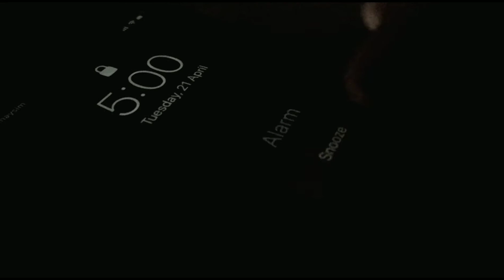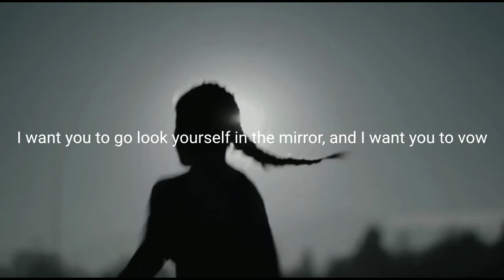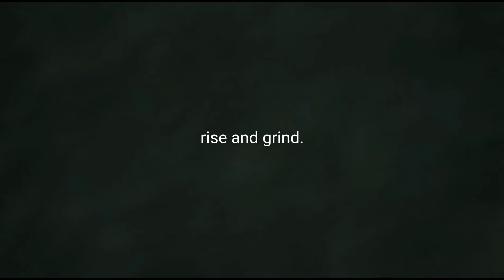WAKE UP AND GRIND -MOTIVATIONAL VIDEO